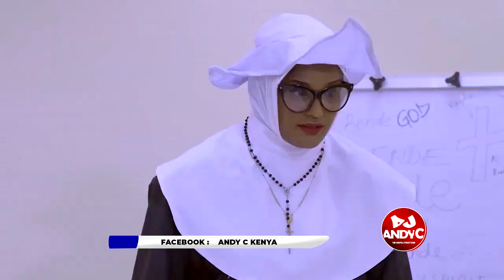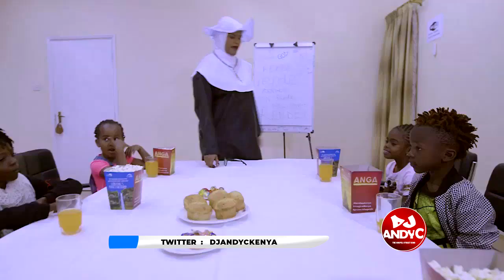GOSPEL HIPHOP MIX - DJ ANDY C THE GOSPEL STREET KING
This is a gospel mix consisting Gospel hiphop songs from kenya and the whole world at large
mixed by  dj andy c the gospel street king

Join me every Sunday as i bring to you the BENEDICT HOUR SHOW from 2pm to 3pm only on y254_channel